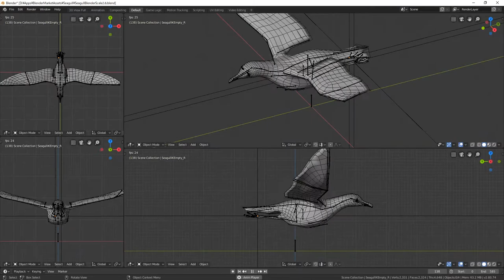Blender Seagull armature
Cubebrush